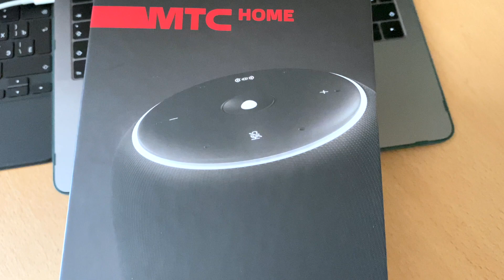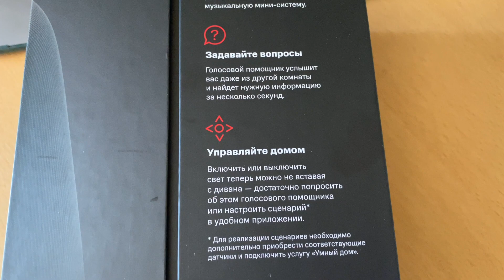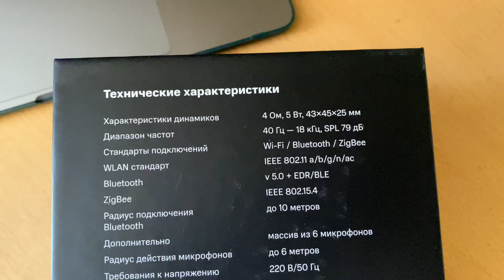Тест умной колонки МТС со встроенным голосовым помощником Марвином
Только отшумели страсти по Марусе, как появился еще один голосовой помощник. На этот раз мужик - Марвин от МТС. Его поселили в умной колонке, которая, наряду с традиционным набором фокусов, поддерживает протокол ZigBee, что может пригодиться при конструировании умного дома, не зависящего от интернета.

Первое знакомство с Марвином состоялось в Саратове.